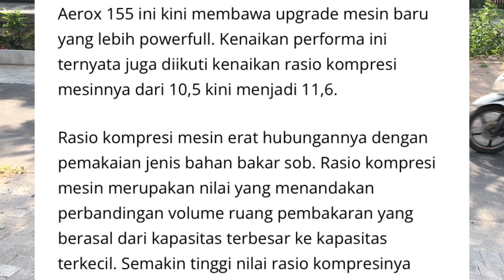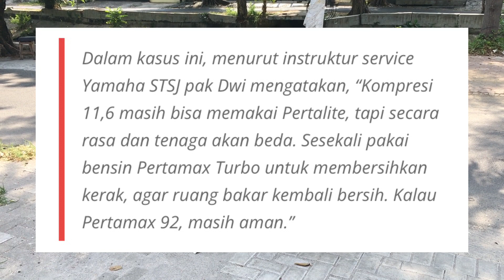PENGALAMAN PAKAI PERTALITE AEROX CONNECTED | AMAN KAHH???